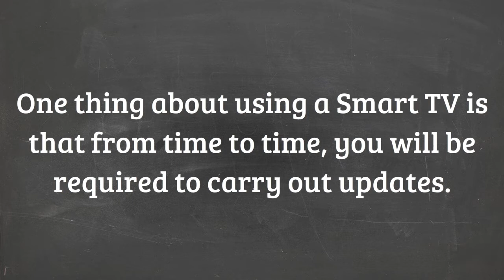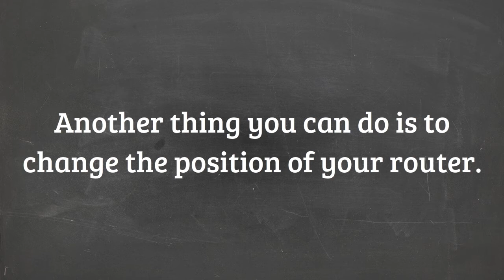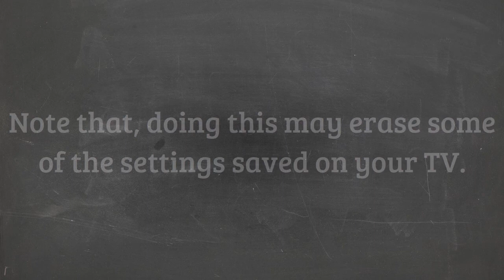Fix Vizio TV Stuck On Downloading Updates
Check out this video on how to Fix Vizio TV Stuck On Downloading Updates.
This video provides 3 options to help you fix the issue.